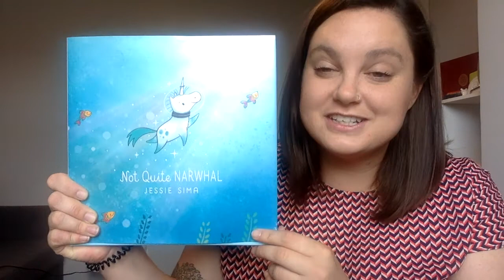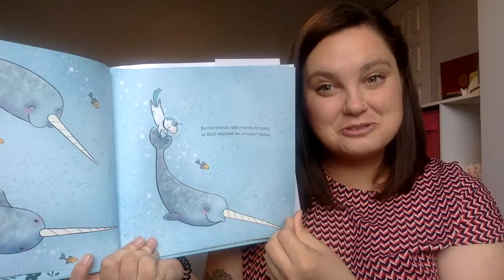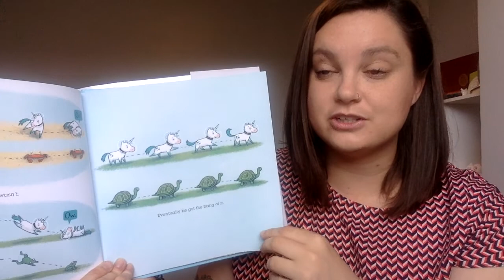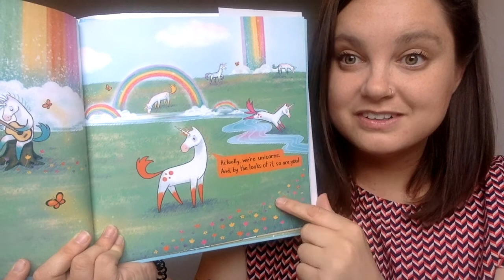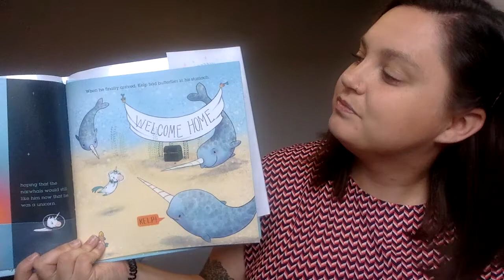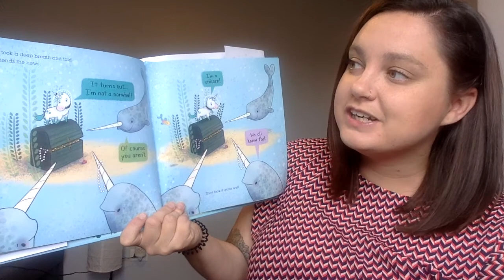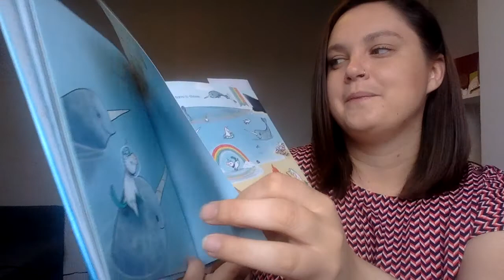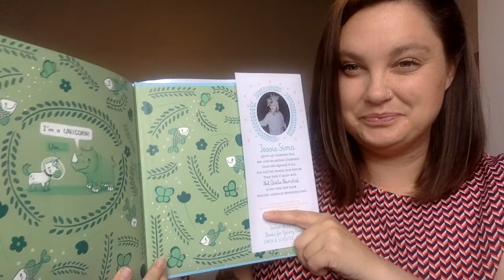3 Not Quite Narwhal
Extension Activities in Link